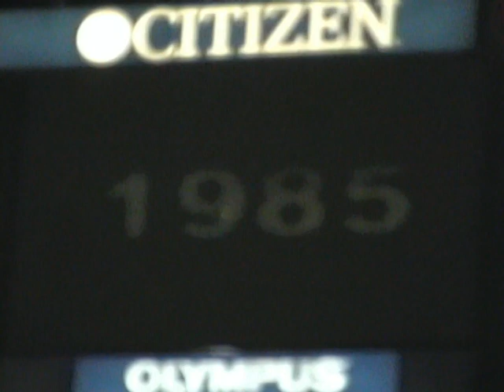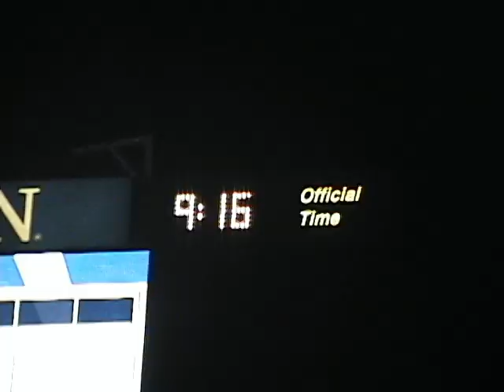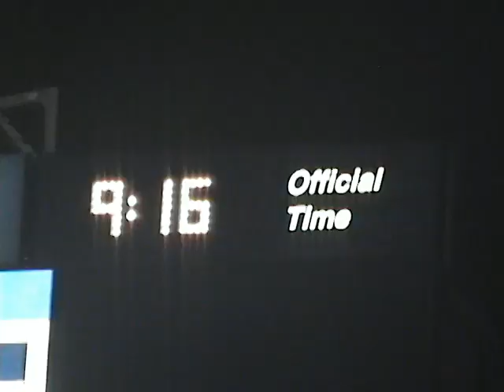Agassi - Phillip's Movie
Made by Phillip from footage from a trip to the US Open with his Dad, brother Andrew, and friend Stephen Gillies.